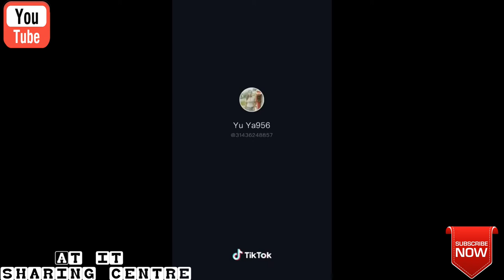MIX Myanmar မမကြီးရဲ့ စမူဆာအကအပီဒွန့်နေတာ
💙𝐇𝐞𝐥𝐥𝐨 𝐄𝐯𝐞𝐫𝐲𝐨𝐧𝐞💙

💗လိုအင္ဆႏၵဟူသမွ် ျပည့္ဝၾကပါေစဗ်ာ💗